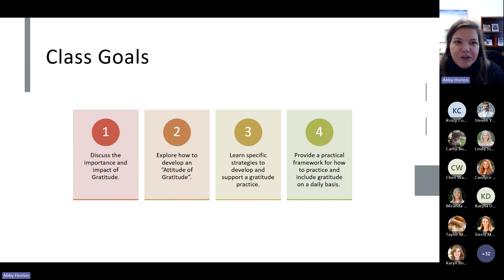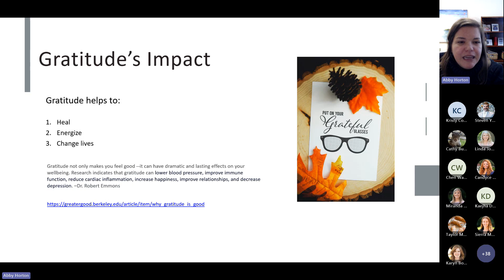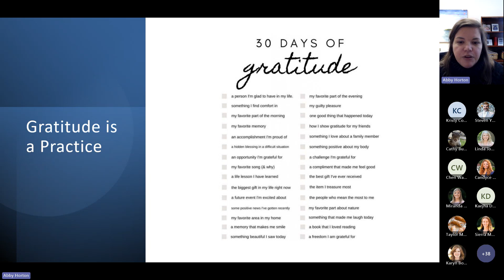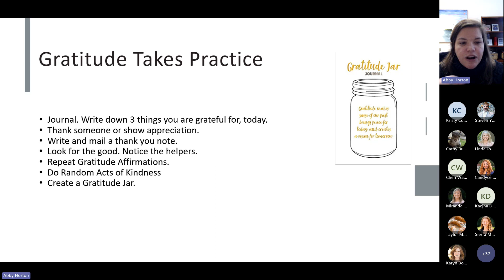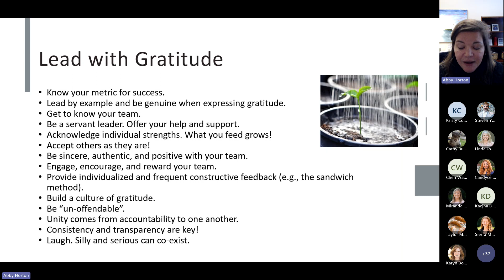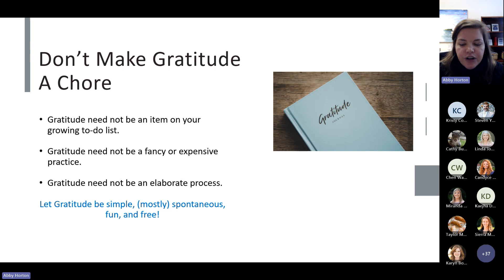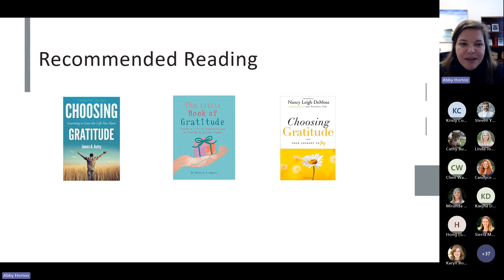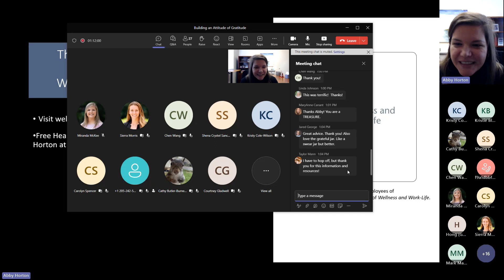Building an Attitude of Gratitude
Learn more about the practice of gratitude and its positive effects on our mental, emotional, and total wellbeing. Get practical tips on how you can incorporate thankfulness into your daily routine from certified health and life coach Dr. Abby Horton.